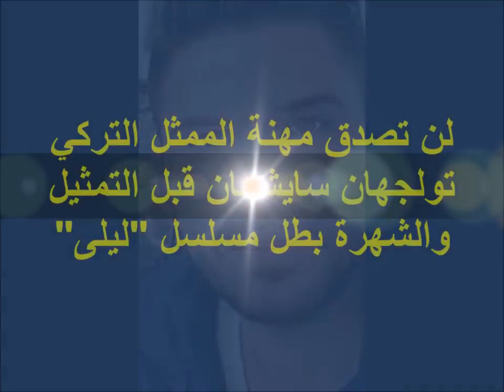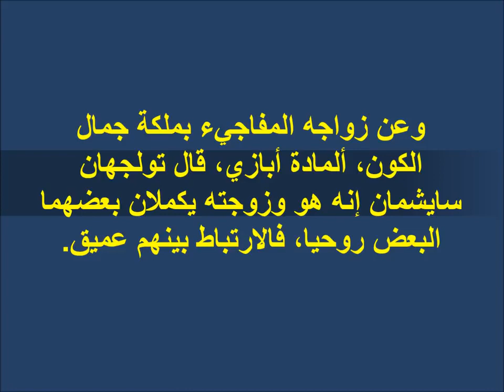لن تصدق مهنة الممثل التركي تولجهان سايشمان قبل التمثيل والشهرة بطل مسلسل ليلى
قنواتنا الاخرة

memet ojışli
Memet ojışli
memet ojeshli
Memet ojeshli
memet ojişli
Memet ojişli
sen çal kapımı
memet ojişli
Tim
بشير شو
ولاية بطيخ
Türkmen
Türk
DRAMA TURKIA
boz kurt
عراق
Irak
iraq
kerkük
karkuk
gizemli bilgiler
معلومات غامضة
AY YULDIZ
söz dizi
ertügrul
Diriliş
memet
aşk
دراما التركيا
24etar          The Best In The World
demet ozdemir
Ace Of Spades
Ahu Gözlüm
Albasheer Show - البشير شو
Animals compilation
armss arab
atv
Ceylan Müzik
DE TODO
dizi dizi
Dr. Magazin
Ekip 1
ET بالعربي
Evleneceksen Gel | Show TV
netd müzik